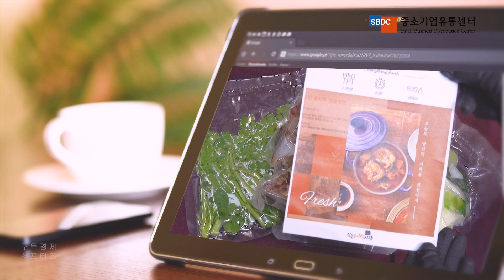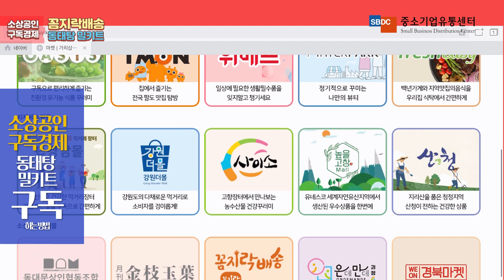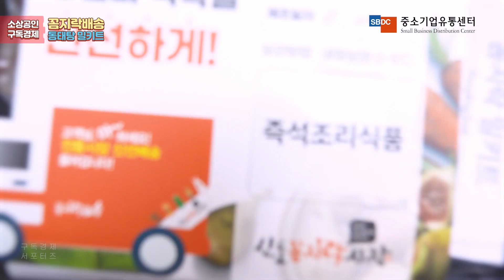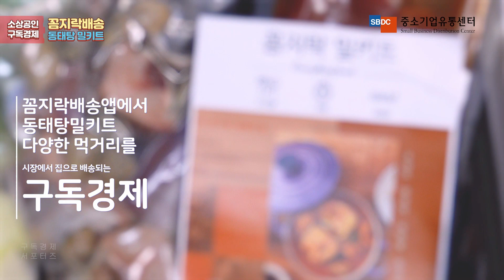[구독경제서포터즈] 숙취해소 꼼지락배송 동태탕 밀키트 집콕 해장 시원해!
[구독경제서포터즈] 숙취해소 꼼지락배송 동태탕 밀키트 집콕 해장 시원해! 꼼지락협동조합에서 만든 동태탕밀키는 신도 꼼지락시장의 상인들이 모여 만든 제품입니다. 꼼지락의 작은 것을 크게 펼쳐이루다처럼 하나의 점포가 모여 크게 펼치고 발전하는 시장을 만들어 지역 주민들에게 사랑받고자 하는 상인들이 다짐과 약속의 의미를 담았습니다. 그 파츠들이 약속하는 3가지가 맞네요. 마지막으로 맛 2차 포장 주문 즉시 준비하기입니다. 전통시장 상인들과 온라인 구독경제가 만나 위성함은 정기할인까지 찾을 수 있습니다. 다수의 시장에서 집으로 배송되는 구독경제 서비스를 꼼지락배송 sip에서 만나보세요. [구독경제 꼼지락배송 주문앱]